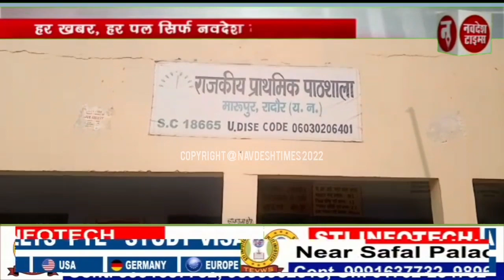Radaur 4 November 2022 || रादौर के आज के मुख्य समाचार